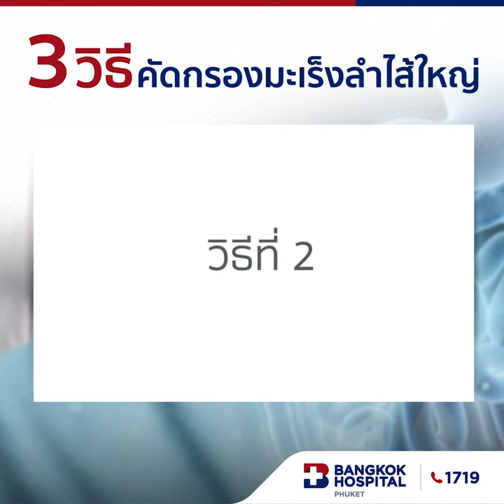3 วิธี คัดกรองมะเร็งลำไส้ใหญ่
เนื่องจากมีนาคม...เป็นเดือนแห่งการรณรงค์เพื่อสร้างความตระหนักในโรคมะเร็งลำไส้ใหญ่

ศ.(พิเศษ) ดร. นพ.อัฑฒ์ หิรัณยากาศ ศัลยแพทย์ผู้เชี่ยวชาญด้านลำไส้ใหญ่และทวารหนัก, การผ่าตัดส่องกล้องลำไส้ใหญ่และทวารหนัก รพ.กรุงเทพภูเก็ต ได้มาให้คำแนะนำในการตรวจคัดกรองมะเร็งลำไส้ใหญ่ตั้งแต่ยังไม่มีอาการผิดปกติ ซึ่งถือเป็นขั้นตอนที่สำคัญในการป้องกันโรคมะเร็งลำไส้ใหญ่

โดยแนวทางการตรวจคัดกรองมีกี่วิธี?
จะเจ็บหรือไม่? แล้วต้องเตรียมตัวอย่างไร?
เรามารับฟังได้เลยค่ะ
🚩 ปรึกษาแพทย์ผู้เชี่ยวชาญได้ที่...
สถาบันโรคลำไส้ใหญ่และทวารหนัก (ชั้น 3) รพ.กรุงเทพภูเก็ต
เปิดบริการทุกวัน ตั้งแต่ 08.00 – 16.00 น.